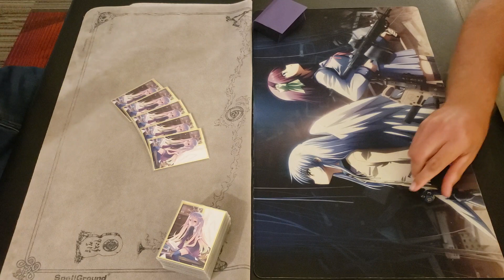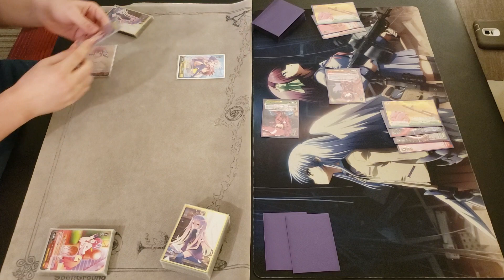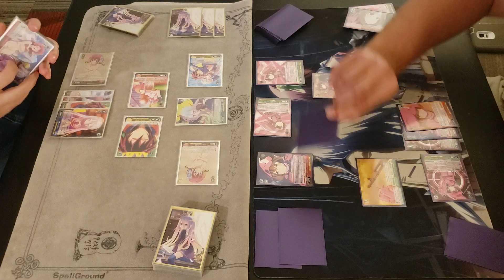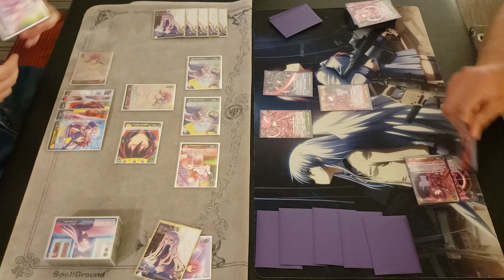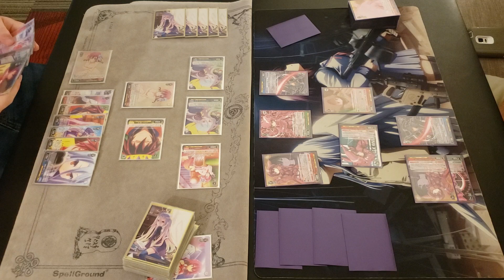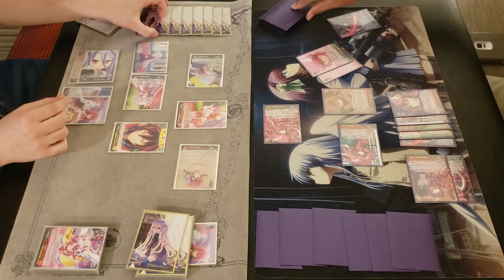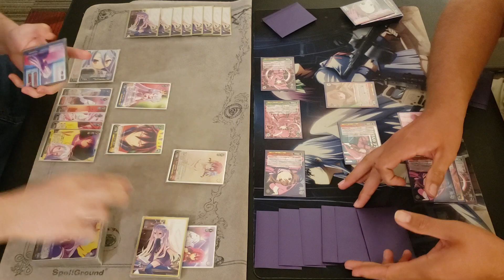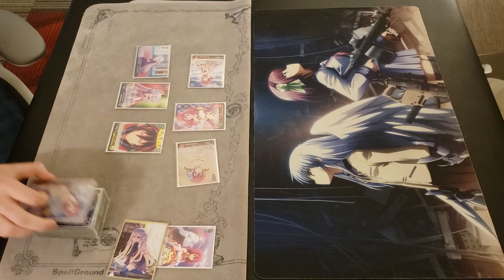Weiss Schwarz | No Game No Life vs Gun Gale Online | Game 1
The start of the set between Aaron's No Game No Life deck and Trent's Gun Gale Online (GGO) Deck. Who will come out on top?

Misplay: Trent literally forgot to heal 1 turn, and it kind of mattered. It probably didnt change the overall outcome of the game, but remember kids... activate your heal on play effects.